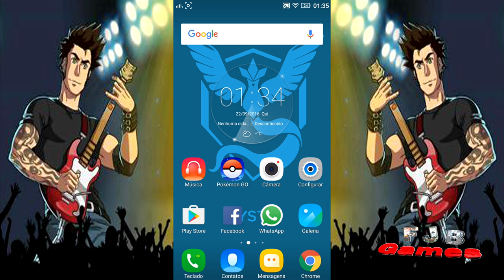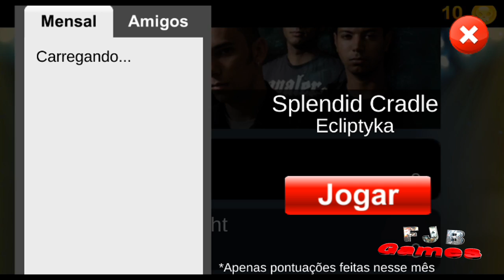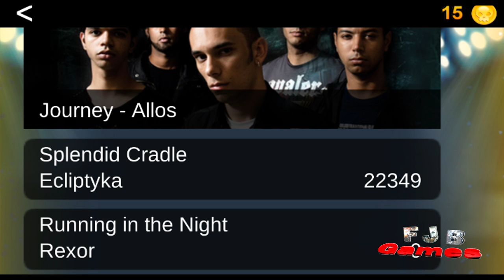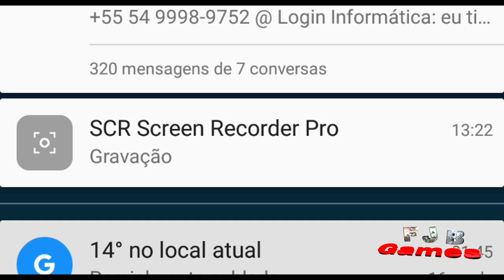GUITAR FLASH vs GUITARREIRO [Android] - Jogo Similar Guitar Hero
Mostro uma comparação de dois jogos de guitarra para o android. Veja qual é o melhor!!

*** 𝙈𝙤𝙙𝙚𝙡𝙤 𝙙𝙤 𝙢𝙚𝙪 𝘾𝙀𝙇𝙐𝙇𝘼𝙍 𝙐𝙎𝘼𝙉𝘿𝙊 𝙉𝙀𝙎𝙎𝙀 𝙑𝙄́𝘿𝙀𝙊 ***
- Modelo: Lenovo Vibe K5
- Memória: 2GB
- Processador: Quad-core 1.5 GHz Cortex-A53 + Quad-core 1.2 GHz Cortex-A53
- Armazenamento: 16GB